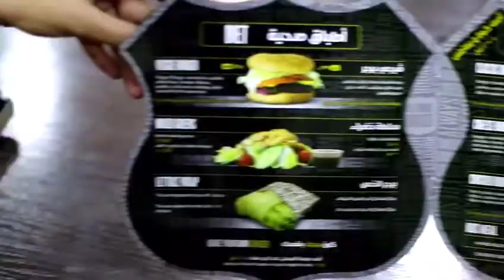Big Smoke Burger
Blossom Advertising